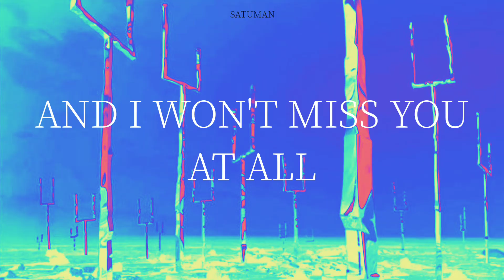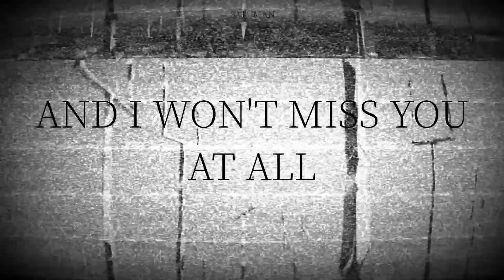FUTURISM-MUSE|| Lyrics de su futurista amigo satu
Soy un buen chico no me demanden por copy

saludos a:

misteriosa 59 Paco P.A.V. gawi gacha y díganle cabra tonta en su ultimo video a este tipo y díganle que yo los mande siganme en mi reddit y entren a mi server de discord

ATRAPADOS

ENJAULADOS COMO LA MALDAD DE TUS VENAS